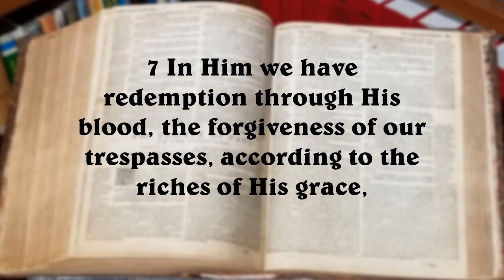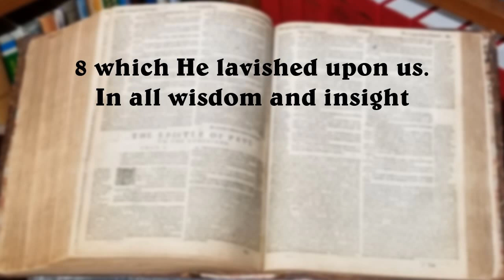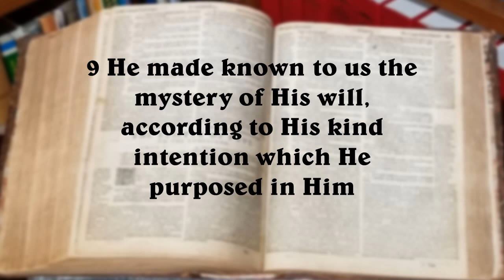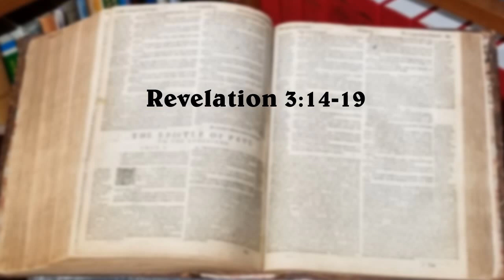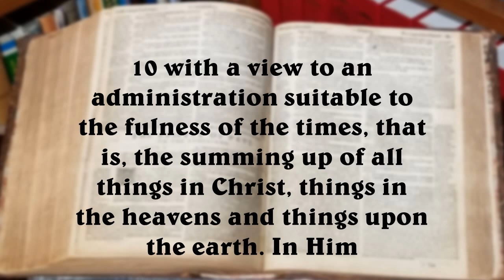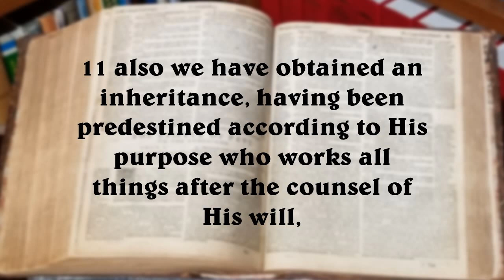Lavish Redemption -- Ephesians 1:7-11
The Lord has lavishly given us His Redemptive work. Be blessed by this message.